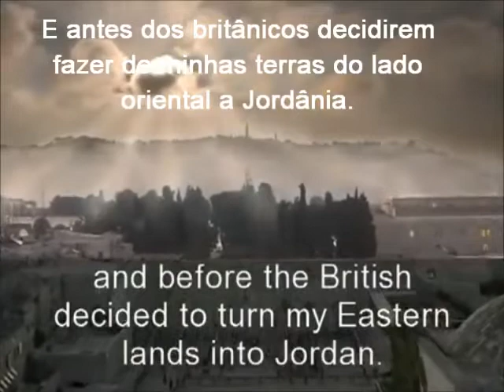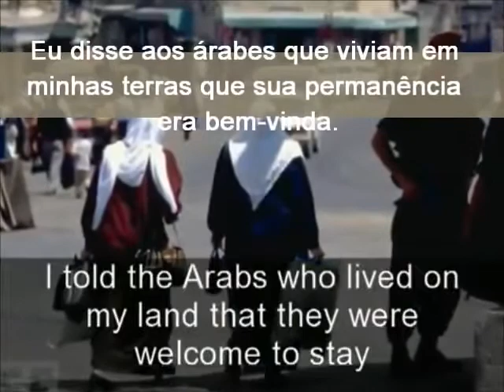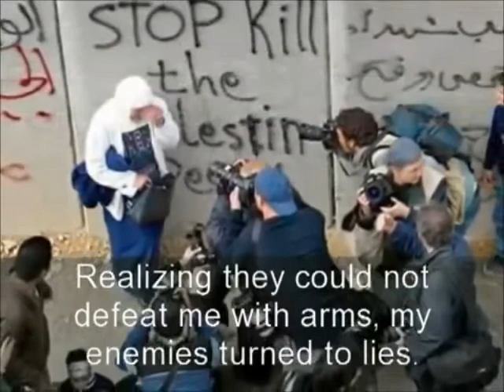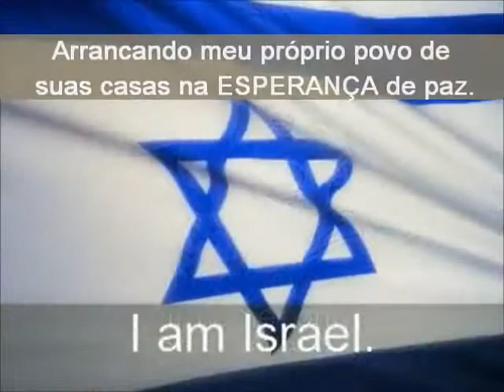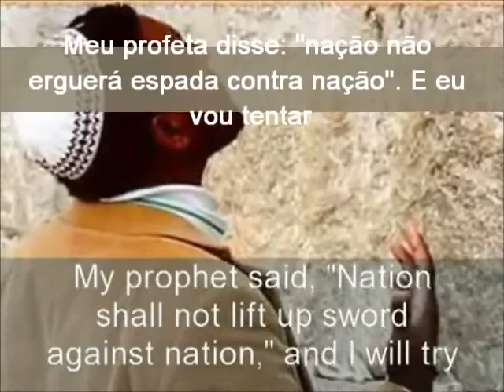Eu Sou Israel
I Am Israel - Eu sou Israel
Vídeo criado por PuttingItMildly e phoenixred999
Legendas em português por YehudiCarioca

Eu nasci milênios antes de ser chamada de Palestina pelos romanos, e antes dos britânicos decidiram transformar minhas terras orientais na Jordânia, o meu povo, os judeus, tem se mantido aqui há três mil anos.
Eu sou Israel - eu fui atacado quatro vezes por cinco exércitos árabes. Eu sou um sobrevivente! Eu venci todas as guerras que travaram contra mim. Eu disse aos árabes que viviam na minha terra que eles eram bem-vindos para ficar. Tenho oferecido uma mensagem de paz desde o dia em que nasci. Mas os meus inimigos respondem somente com bombas, balas e sangue - o nosso e o deles.
Eu sou Israel - meus inimigos continuam a reclamar que eu estou cometendo "genocídio". Diga-me, oferecer oportunidades educacionais para os árabes palestinos é "genocídio"? 20% dos alunos na Universidade de Haifa são árabes. 20% dos meus eleitores são cidadãos árabes.
Eu sou Israel - em combate, eu arrisco a vida dos meus filhos adolescentes para minimizar as baixas civis. Faço todos os esforços para atingir apenas combatentes, muitas vezes colocando meus soldados em perigo. Na guerra, lanço panfletos sobre as áreas a serem atacadas, alertando para evacuar os civis - Tem algum outro exército na história da humanidade que fez isso para seu inimigo?
Eu sou Israel - eu descobrir novos medicamentos para tratar doenças devastadoras. Eu desenvolvi tecnologia para a criação da Intel, anti-vírus, e celulares. Eu envio missões humanitárias a países em desenvolvimento, incluindo os países muçulmanos.Tenho absorvido centenas de refugiados muçulmanos que enfrentaram o genocídio em Darfur - refugiados que não foram aceitos em nenhum país muçulmano.
Eu sou Israel - um dos menores países do mundo, e provavelmente o mais teimoso - Eu me recuso a desistir da esperança pela paz.
Meu profeta disse: "Uma nação não levantará a espada contra outra nação", e eu vou tentar ...
E tentar ...
E tentar, até que essas palavras sejam realidade.
Porque, Eu Sou Israel